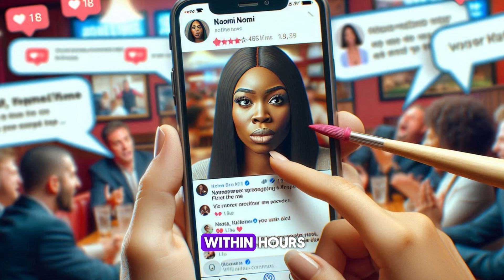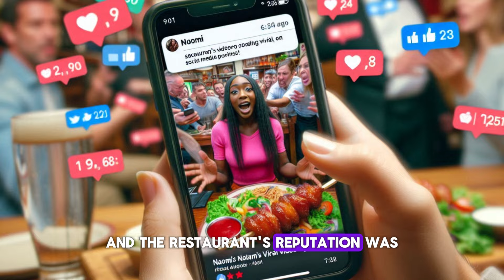Black Military Woman Is Bullied By Racist Restaurant Manager, What She Does Next Shocks Everyone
When a decorated Black military woman returns to her hometown seeking peace, she finds herself facing blatant racism from a restaurant manager. What happens next not only shocks the community but also sparks a powerful movement that no one saw coming.